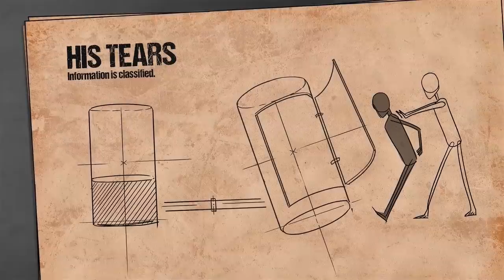J'Avais la Meilleure Silhouette de l'École, Mais J'ai Décidé de Gagner de l'Argent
Bonjour à tous ! Je m'appelle Mendi, et j'ai 17 ans. Mes potes disent que je suis une sorcière. Enfin, ils rigolent, bien sûr. En fait, le truc, c'est que j'ai un superpouvoir que des millions de filles à travers le monde rêvent d'avoir : je peux manger autant que je veux sans grossir. J'ai même la meilleure silhouette de l'école ! Et grâce à ça, j'attirais très facilement l'attention des gars à l'école… jusqu'à ce que Polly soit transférée dans notre classe.